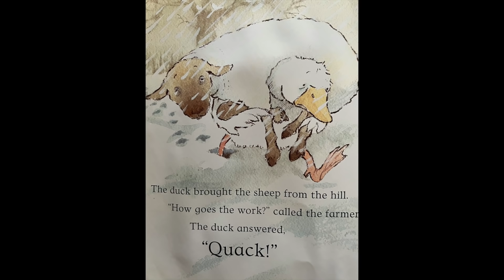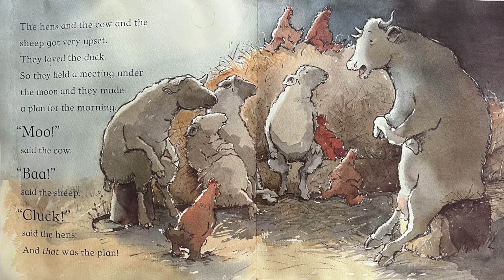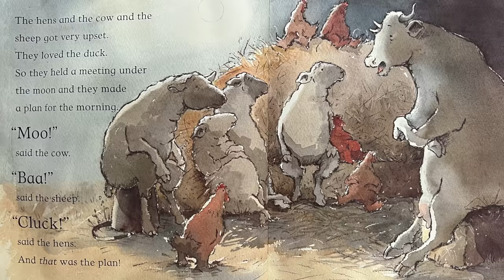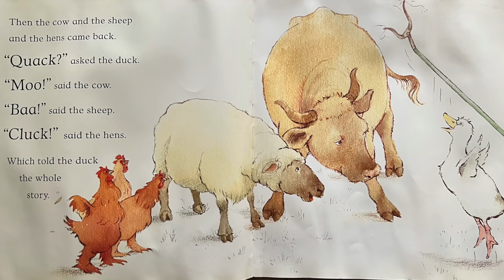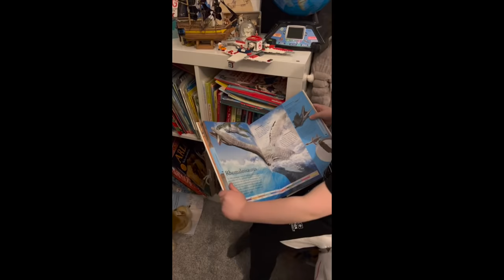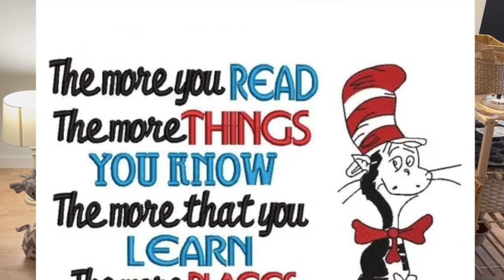Scottie Dottie's Storytime : Farmer Duck by Martin Waddell, Book Day 2022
Join Scottie in her new learning studio as she reads the heart warming story of the hardworking and unappreciated Farmer Duck who after being treated unkindly realises he is truly loved and respected after all.

Welcome to the Scottie Dottie channel!
Come along and join Scottie Dottie as she helps children learn to read and write through having fun and using imaginary play using a whole range of ideas and resources but most importantly getting children CREATIVE and EXCITED to learn!

ABOUT SCOTTIE DOTTIE
Scottie Dottie gained her B.Ed (Hons) in Primary Teaching at the University of Glasgow and has over 15 years experience teaching children in Scotland and abroad. Scottie Dottie has also taught 25+ nationalities with a keen focus on play in the Early Years and learning through the Arts.

With the pandemic causing mayhem with parents, teachers and kids Scottie Dottie is now at hand to help! Watch out for any new videos.
Follow/like Scottie Dottie on Facebook - Scottie Dottie Learning.